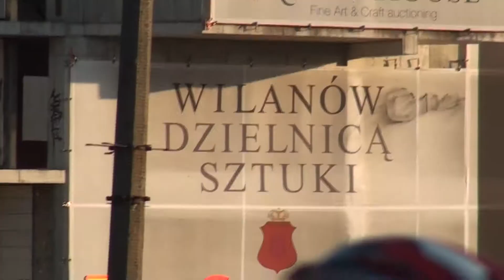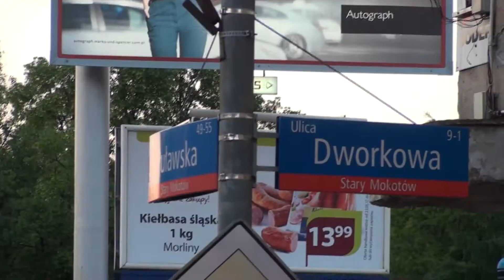Warszawska Masa Krytyczna - 25.05.2012